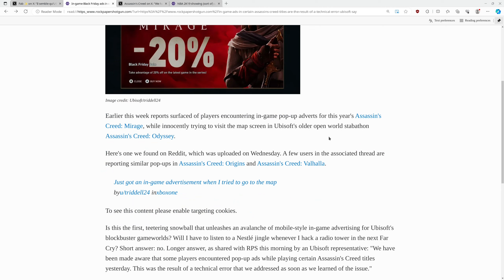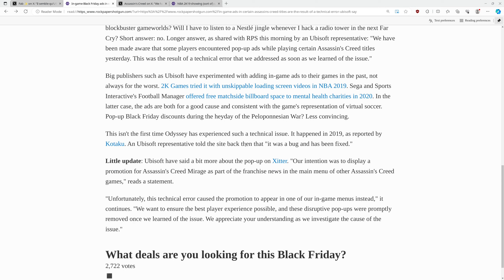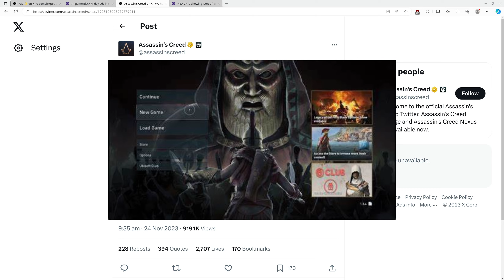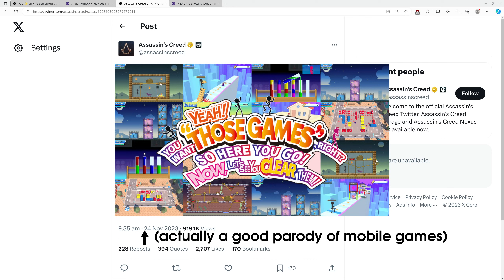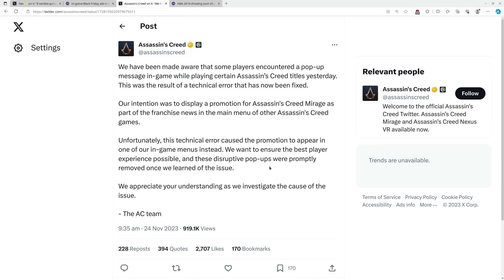Ubisoft Enshittifies Assassin's Creed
Enshittification is one of my favourite words